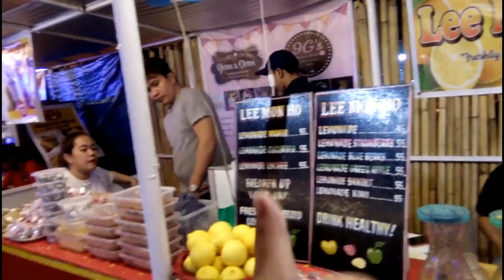The Cavite Vloggers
Walang Content